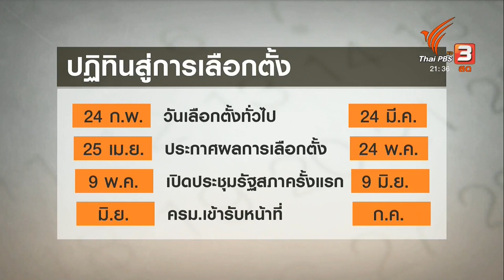"วิษณุ" หารืือ กกต. ไม่ชัดเลือกตั้ง 24 กุมภาพันธ์ แต่ยืนยันก่อนพระราชพิธีบรมราชาภิเษก